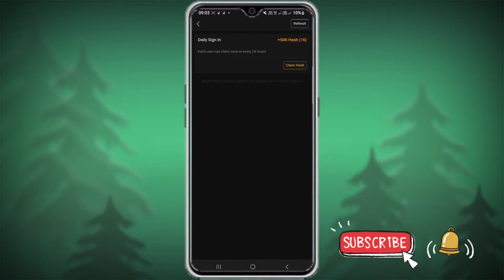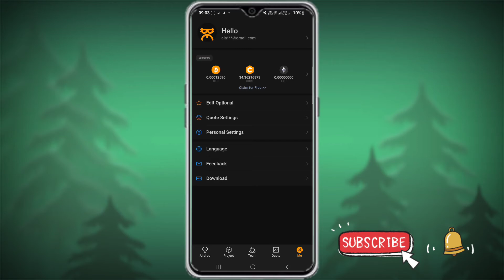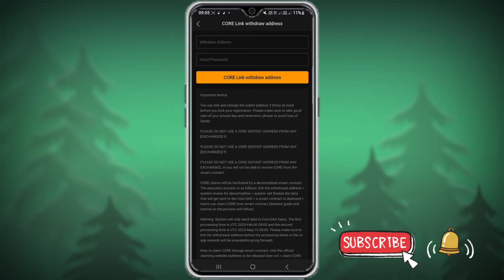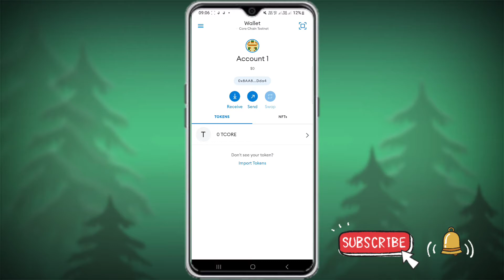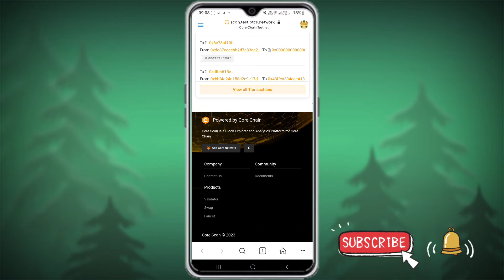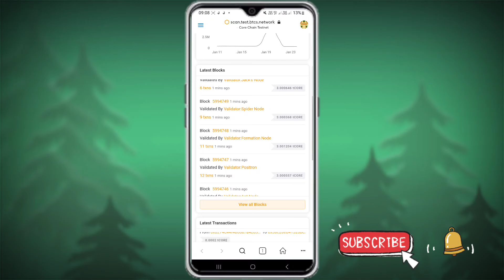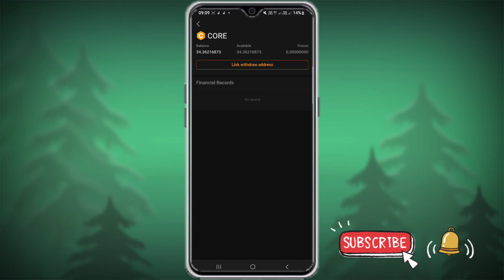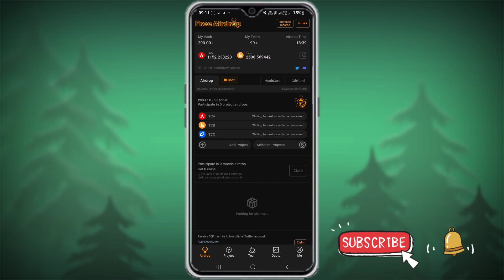Core Coin 6 February Up Coming Update | Satoshi App 2023 Update | Core Coin Price In India 2023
App

(3)Free Income USD Mining App

invite code = G4YN5S3

Other Social media 👉👉👉👇👇👇👇

(1)
Pi Network 🤑🤑🤑🤑

(2)
BTCs Satoshi 🤑🤑🤑🤑

Satoshi Core Coin lunch date fix,
Satoshi,
Satoshi Core Coin kab lunch hoga,
Satoshi Core Coin price in India,
Satoshi Core Coin price rate kitna,
Satoshi btcs coin price in India,
Satoshi Core Coin New Update Today,
Satoshi Core Coin New Update,
Satoshi btcs coin kab lunch hoga,
Satoshi Core Coin good news,
Satoshi Core Coin good news today,
Satoshi btcs coin good news today,
Satoshi btcs New Update Today,
Btcs Coin,
Btcs,
Core Coin,
Core Coin lunch kab hoga,
Btcs Coin Lunch Date fix,
Core Coin New Update Today,
Btcs Coin News,satoshi btc mining
satoshi btc mining withdrawal
satoshi stacker
satoshi nakamoto
satoshi app
satoshi
btcs update
YouTuber Alam 3.0
Alam
YouTubr Alam
Alam Youtuber

only.